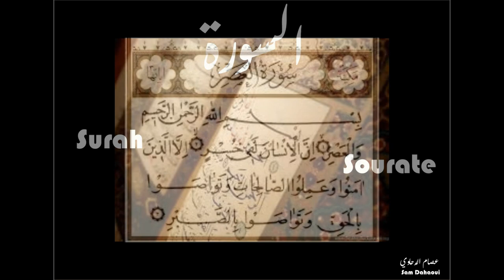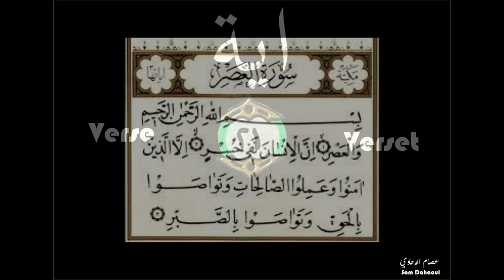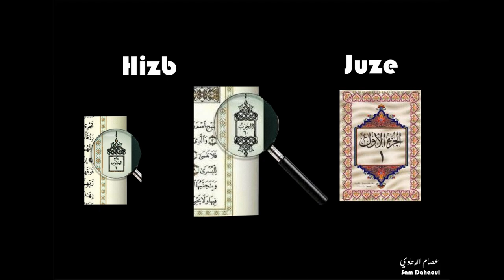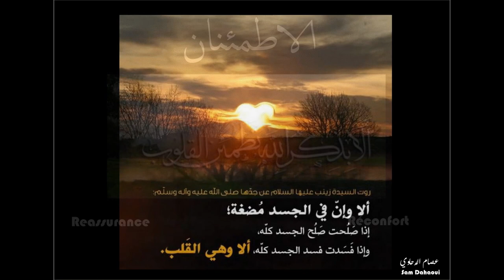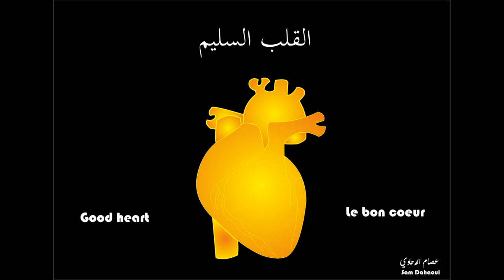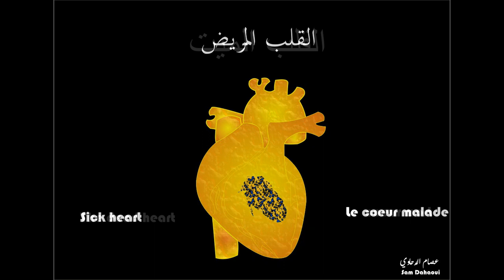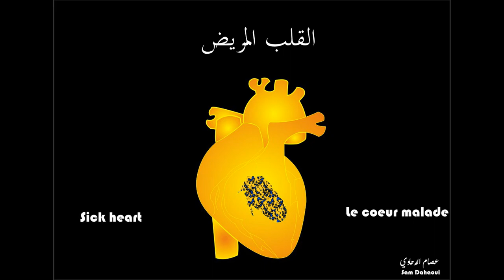Le message quantique 8 (description et concordances)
le rapprochement harmonieux du message quantique:
- de la théorie scientifique
- L'importance du centre énergétique
- Le rôle du centre énergétique
- Les différents types